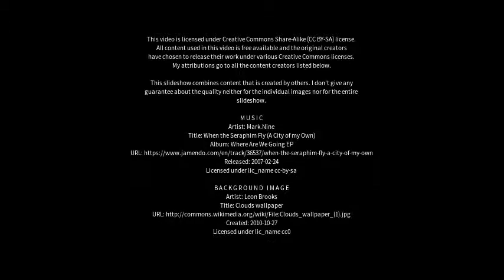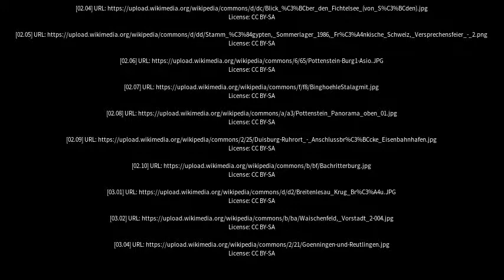Best places to visit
Best places to visit - Waischenfeld (Germany) Best places to visit - Slideshows from all over the world - City trips, nature pictures, etc.